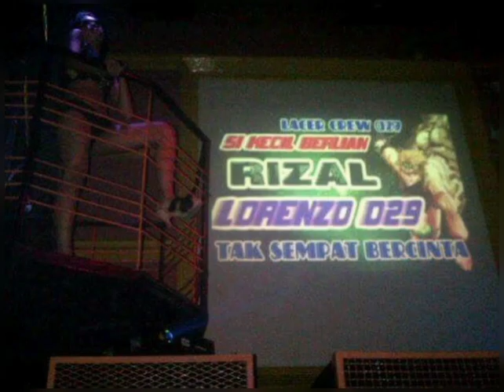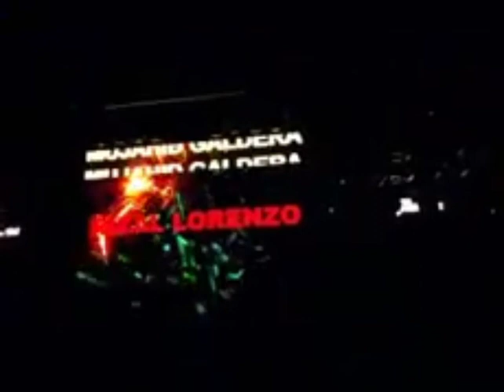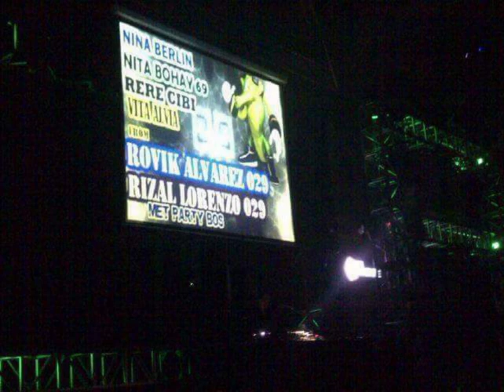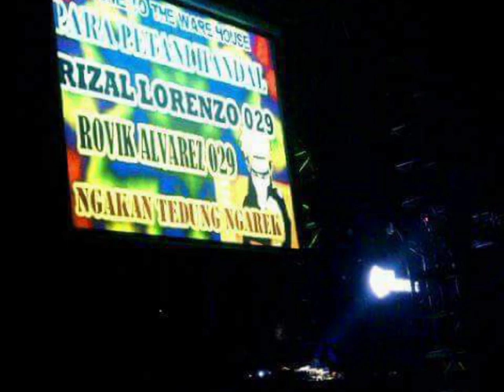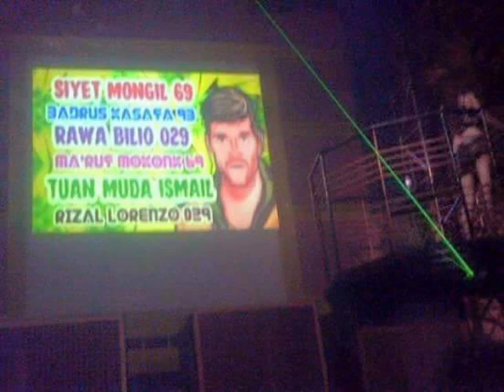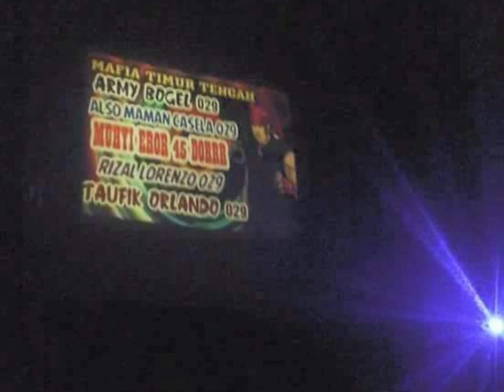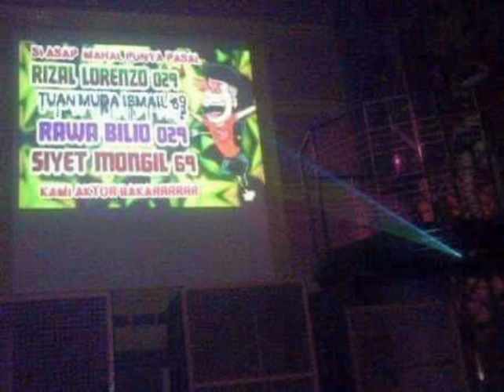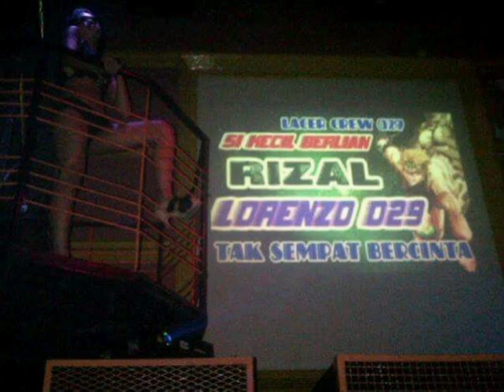HAPPY PARTY HASIL KARYA BAKAR RIZAL LORENZO 029 FEAT ROVIK ALVAREZ 029 BY DJ JIMMY